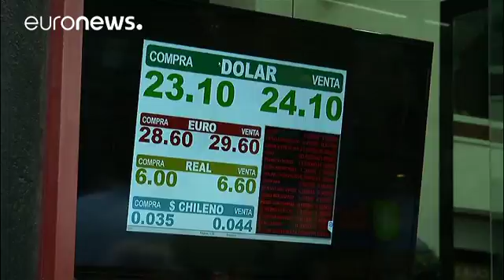Argentina lucha por detener la caída del peso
El FMI asegura que no pondrá como condición para llegar a un acuerdo que haya un tipo cambiario concreto…